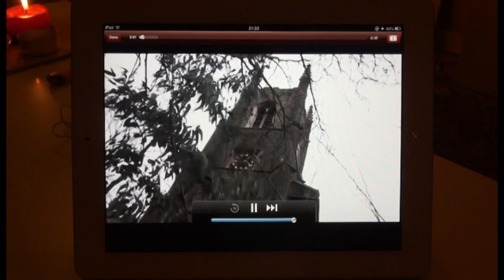Britain's First Atheist "Church" - What do YOU think?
A true story, from London, where atheists have established their own "church" I prefer the term club, in a real former Christian church! But we should remember the word church does not mean "building" rather a group or community with a common goal; although I concede the word has been hijacked by religion for too long. For that reason I think the word is toxic, but the idea is a good one.